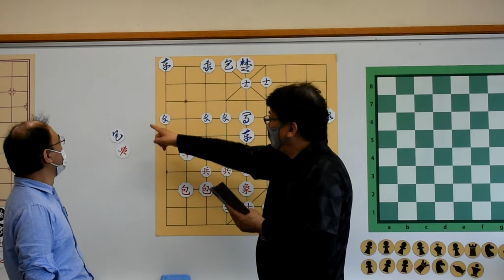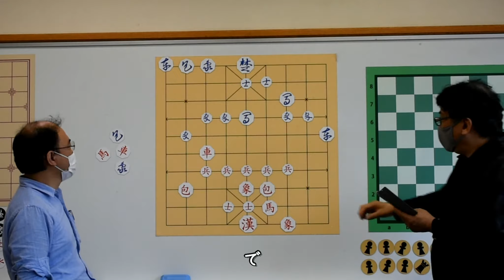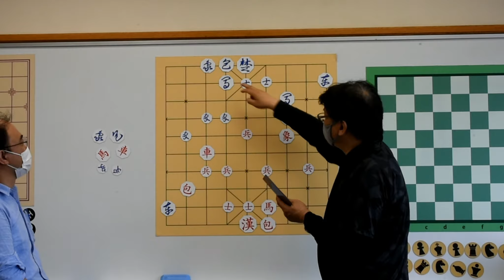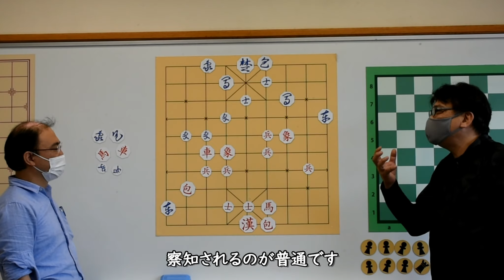世界の将棋講座2021・宋正彬氏によるチャンギ（將棋／장기）講座04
2021年6月20日に国立オリンピック記念青少年総合センターで行われた「世界の将棋講座」の「宋正彬氏によるチャンギ（將棋／장기）講座04」です。
講座では、将棋でいう王手・飛車取りである「將軍（チャングン）・車（チャ）取り」について、実際の対局譜を用いて解説しています。